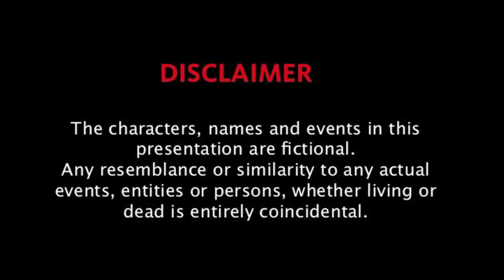During the surrender, the Russian military opened fire on their.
On November 9, 2022, it was decided to withdraw the Armed Forces of the Russian Federation from the right bank of the Dnieper, including Kherson.

Russia commented on this as follows:
Kherson cannot be fully supplied and function. Russia has done everything possible to ensure the evacuation of residents of Kherson. Kiev strikes at the Kakhovskaya hydroelectric power station and poses a threat of flooding of vast territories.

The most expedient option is to organize defense along the barrier line of the Dnieper River.

It is proposed to take up defense along the left bank of the Dnieper. It is hopeless to keep a grouping of troops on the right bank.